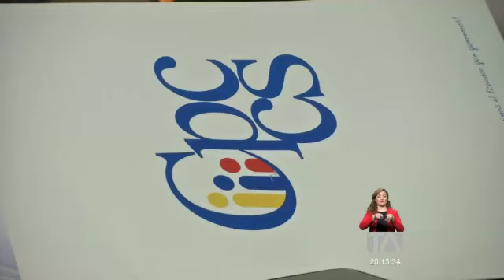CPCCS decidió conformar comisión para revisar proceso - Teleamazonas